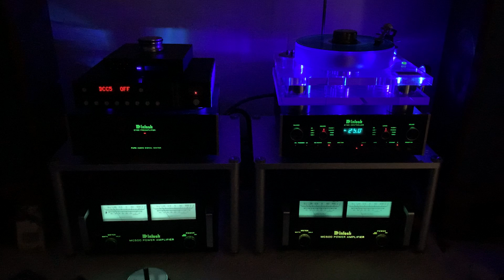blue train mono (now)